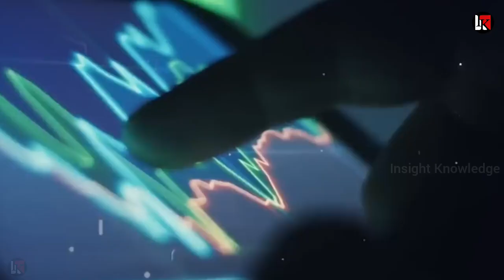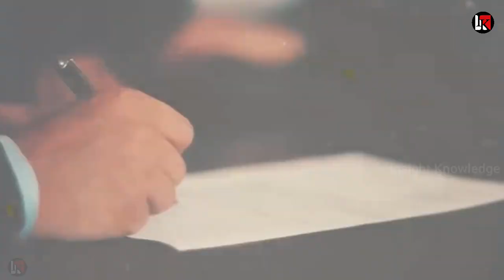VETO पर 140 देशों का समर्थन U.N रिफॉर्म पर दहाड़ा भारत